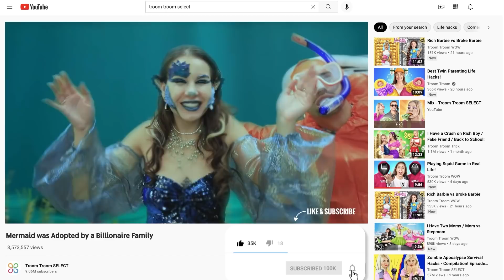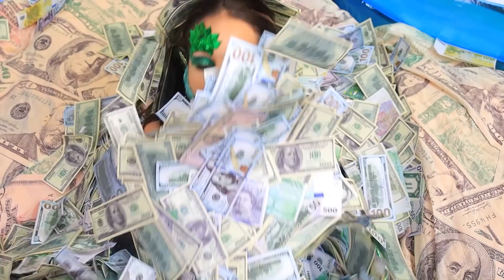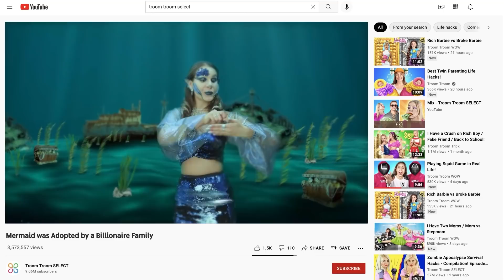Milyarder bir Aile Tarafından Evlatlık Edinilen Deniz Kızı!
Herkes zenginlerin tuhaf huyları olduğunu bilir. Örneğin, bir Denizkızı evlat edinme arzusu!